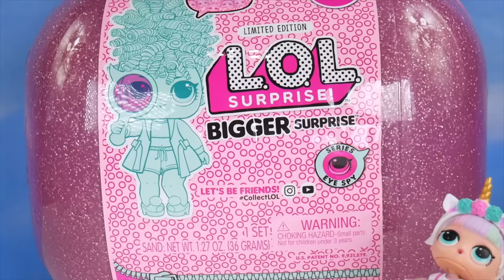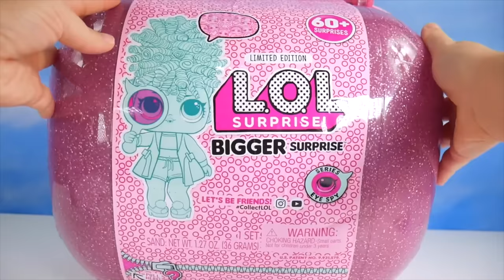Unicorn Bigger Surprise and Fake Barbie LOL Dolls Opened - Hairgoals Series 5 Blind Bags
Today we showcase our unicorn collection in the Unicorn Bigger Surprise and Fake Barbie LOL Dolls. Opened also are Hairgoals Series 5 Blind Bags.